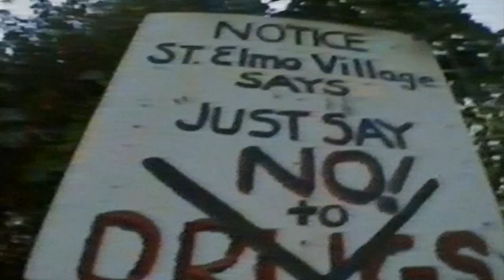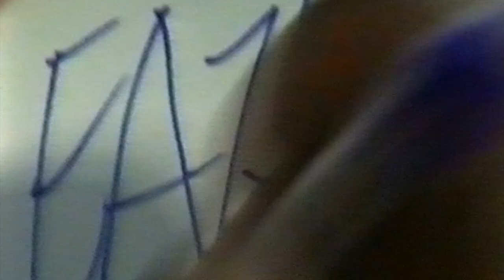Tairrie B and Eazy-E interview Slammin' video magazine #2 1990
RELATED;